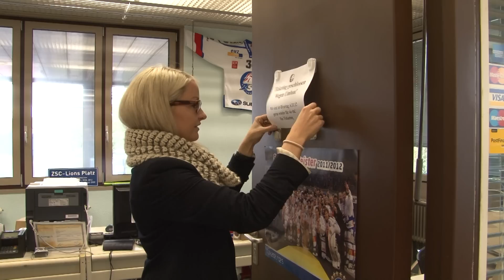ZSC Lions Ticketing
Das Ticketing wurde umgebaut. Blick hinter die Kulisse mit Leiterin Ticketing Ursula Strehler.